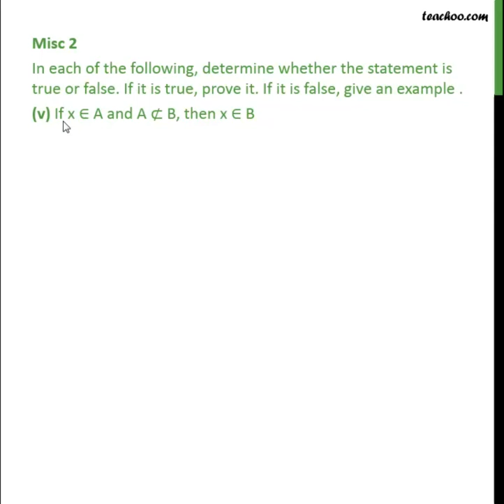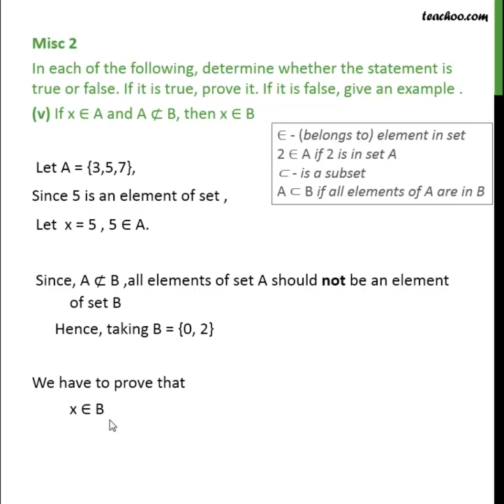Misc 2 (v) - True or False: If x ∈ A and A ⊄ B, then x ∈ B - Teachoo Maths - Teachoo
Get solutions to all questions of Sets Class 11 You can also find all Maths solutions for Class 6 to 12 And solutions and videos for all subjects of class 6 to 12 — Download Teachoo App: Android IOS — Our SOCIAL MEDIA PROFILES ➡️ Instagram ➡️ LinkedIn ➡️ Twitter ➡️ Facebook — Teachoo is your go-to resource to learn anything. For school students, we provide the most organised content for all subjects for Classes 6 to 12. And for non-school students, we teach Excel, Tax Filing, Accounting, Finance and English speaking. Tags